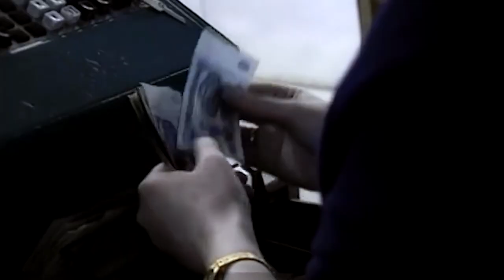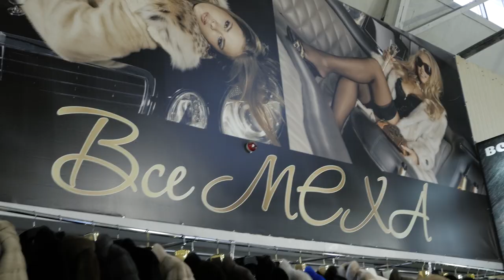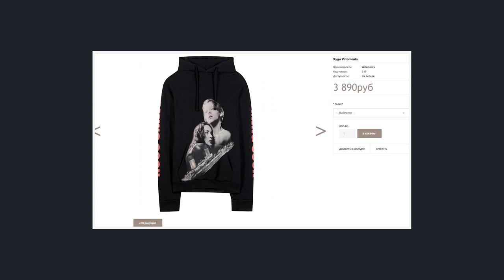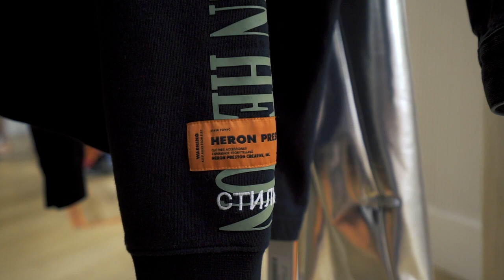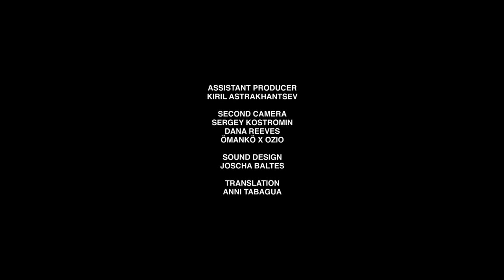Counterfeit Culture Moscow: Inside the Russian Fashion Black Market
For the second installment of Counterfeit Culture, Highsnobiety’s first-ever documentary series, we headed to Moscow to find what’s driving Russia’s thriving market for fake streetwear. Russia’s counterfeit industry stretches back decades, to when Communism isolated the country from Western products. Now, almost 30 years after the collapse of the Soviet Union, Russia’s borders are open, but a fragile economy, international sanctions and low wages has kept the country’s demand for fakes alive and well.

Thomas Jamison

PRESENTER / PRODUCER
Alec Leach

Robin Thomson

ART DIRECTION
Louie McPherson

EDITOR
Louie McPherson
Robin Thomson

ASSISTANT PRODUCER
Kiril Astrakhantsev

SECOND CAMERA
Sergey Kostromin
Dana Reeves
ÖMANKÖ x OZIO

SOUND DESIGN
Joscha Baltes

TRANSLATION
Anni Tabagua

Johan Kropp
Mischa Smeljanskij
Nikita Seltsov
Sam Walker